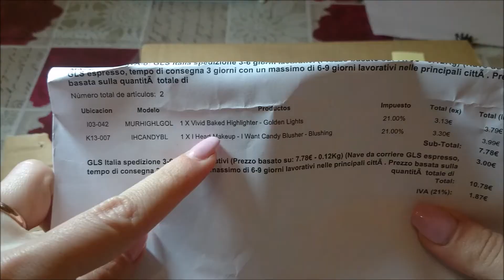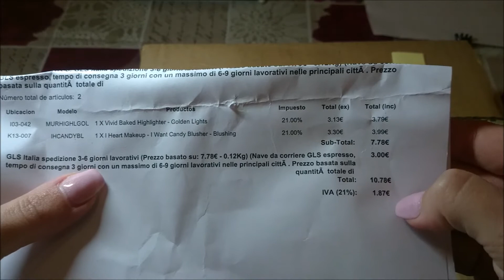Spacchettamento Ordine MakeUp Revolution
Buon giovedì! Quello di oggi sarà un video spacchettamento su un ordine fatto sul sito di makeup revolution, per vedere di cosa si tratta vi lascio al video, nei prossimi proverò sul viso questi acquisti per vedere insieme la resa, vi auguro una buonissima giornata!